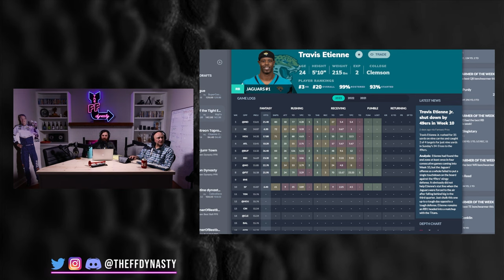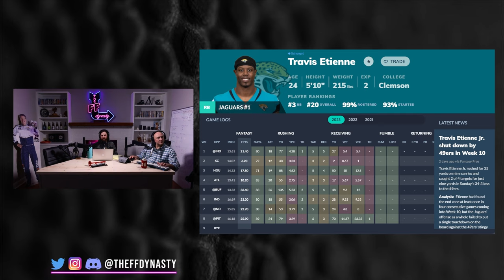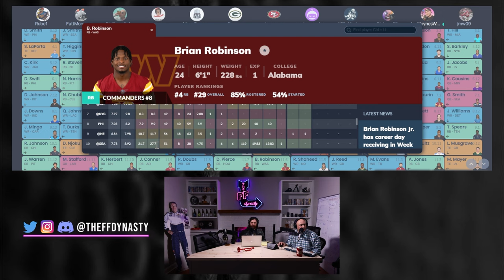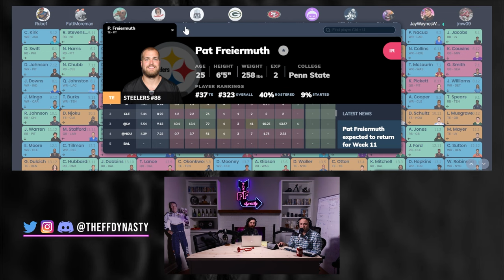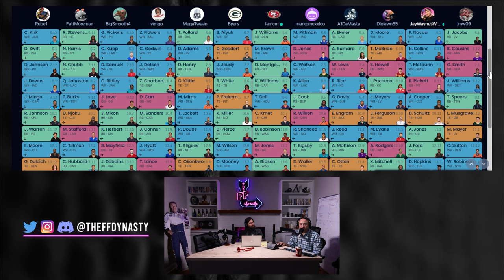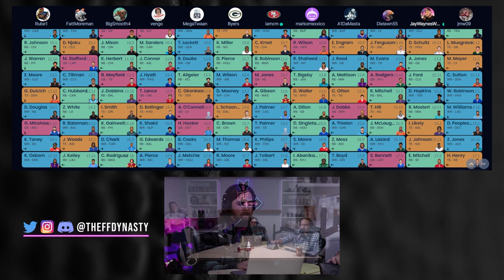WAY TOO EARLY 2024 Dynasty Startup Mock Draft (Superflex + TE Prem) Dynasty Fantasy Football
A 2024 Dynasty Startup Mock Draft that of course is WAY TOO EARLY for your pleasure.  We highlight the biggest risers and fallers compared to our off-season ADP looking for values and potential dynasty trade targets.
***Caveat this show was recorded before the Deshaun Watson injury news

-Extra Shows
-ADP

Timestamps for your 2024 Dynasty Fantasy Football Startup Mock Draft Pleasure
0:00 - Intro
2:11 - 1st Round Recap
CJ Stroud
4:15 - 2nd Round Recap
CMC/Amon-Ra St. Brown
5:36 - 3rd Round
Deshaun Watson/Travis Etienne
8:45 - 4th Round turn
11:15 - THE QB Landscape in SuperFlex
13:33 - Saquon Barkley
14:40 - 5th Round
15:37 - 6th Round
Rest of the Drafts biggest risers and fallers